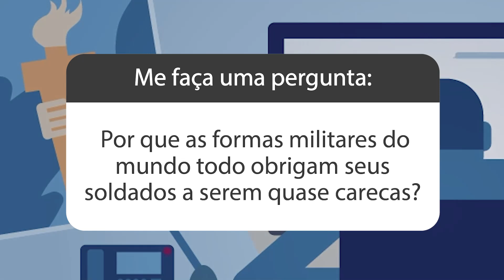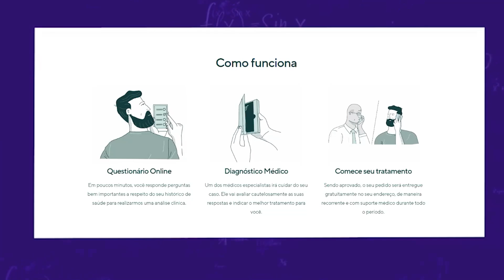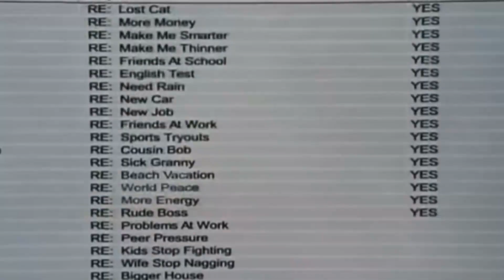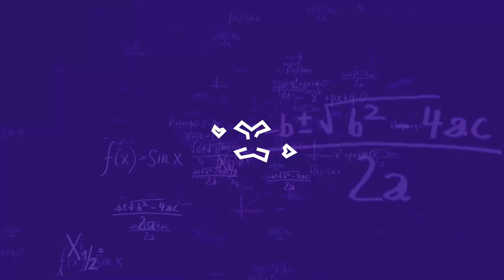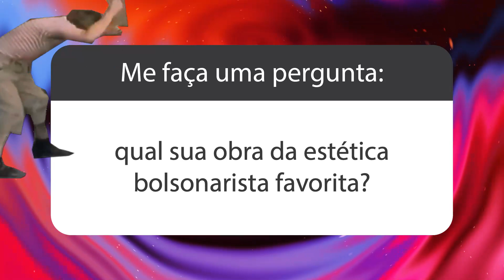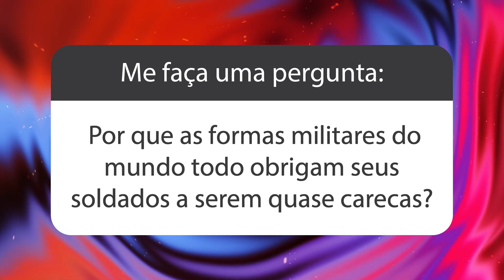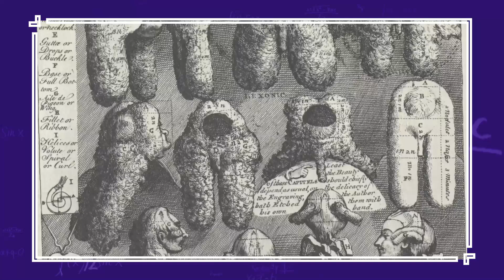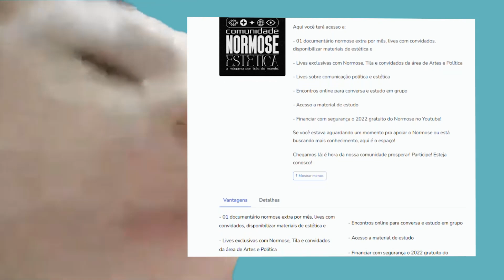Como a polícia manda nas roupas? - Cabelos, sapatos e liberdade.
CLIQUE no link e mostre nossa força de engajamento ;)
COMUNIDADE NORMOSE:

* Assinantes do Catarse - fique de olho em seu email! Você vai receber um código especial pra cupom para assinantes catarse! Queremos você lá e sua assinatura já nos vale para participar!

Aqui você terá acesso a:

- 01 documentário normose extra por mês, lives com convidados, disponibilizar materiais de estética e
- Lives exclusivas com Normose, Tila e convidados da área de Artes e Política
- Lives sobre comunicação política e estética
- Encontros online para conversa e estudo em grupo
- Acesso a material de estudo
- Financiar com segurança o 2022 gratuito do Normose no Youtube!

Como manter o Normose existindo?
PIX tem mantido esse canal vivo!

1. ASSINE O CATARSE - renovamos os projetos e as recompensas, fique de olho em nosso catarse! Todo pequeno valor faz a diferença!

2. PIX - Mas se não puder assinar, faça um PIX que também faz a diferença!

Picpay: @normose

Como ajudar o Normose não financeiramente?

1. Dê like nos vídeos
2. Comente algo para engajar
3. Compartilhe no Zap ou
4. Traga um amigo
5. Derrube o Bolsonaro!
Agora Normose é uma equipe! Contribua!
☸  Gostou das artes? Siga as artes de João Tila!
☸ arte e design: joão tila
☸ instagram e twitter: @tilabgf

FONTES:

Livro: Império do efemero - Gilles Lipovetsky

(((sobre a questão do cabelo militar))))

[História Natural Histórica - Insetos, Doença e Histroy | Universidade Estadual de Montana]

[Why don't women have to shave their hair off in basic training? (usatoday.com)]

[Outfit of the day: hairstyles and fashion in 16th century Ireland (rte.ie)]

[Hair Has Long and Short History in U.S. Armed Forces | Defense Media Network]

[icon53157.pdf (bn.br)] - UNIFOPMES DO EXERCITO BRASILEIRO PDF _

[Styles and Methods for Preparing British Military Hair in the Revolution — 8th (the King's) Regiment Light Coy and the Civilians of Canada (k8lights.com)]

(((sobre a moda)))

[Por que a moda é uma indústria racista no Brasil e no mundo? - 18/06/2020 - UOL TAB]

A MODA COMO PRÁTICA CULTURAL EM PIERRE BOURDIEU - Maria da Graça Setton

Debret: **(*) DEBRET, J. B. Voyage Pittoresque et Historique au Brésil vol. 3**